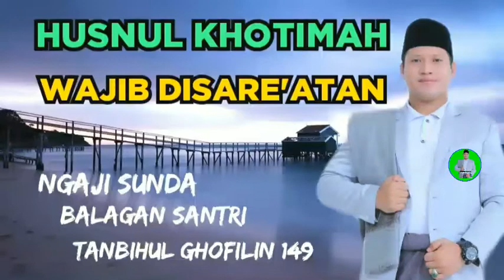Ini 3 hal yang menjadi penyebab husnul khatimah | Husnul khotimah wajib disare'atan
Assalamualaikum teman,
Ada 3 penyebab husnul khatimah (baik di akhir):
1. Memperbanyak membaca laa ilaaha illallaah
2. Banyak berdo'a dengan sopan, sungguh-sungguh
3. Jauhi dosa dan maksiat.

Makasih ya udah tonton, semoga bermanfaat dan menjadi keberkahan bagi kita semua, terus kunjungi channel ponpes nurul falah sindangrasa.

Banyak sekali yang pengen dibuatkan konten seperti ini, tunggu aja ya! dan sekarang sudah aktif kembali dengan balagan santri, kisah dan nasehat Para Wali Allah,  sholawat dan baca alquran.

Terus tingkatkan dzikirnya dan rasakan bedanya